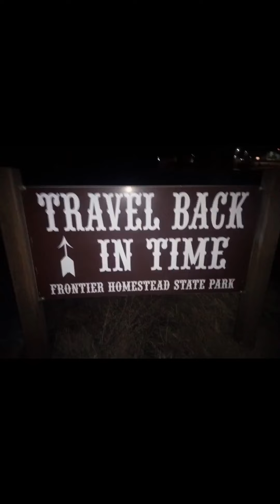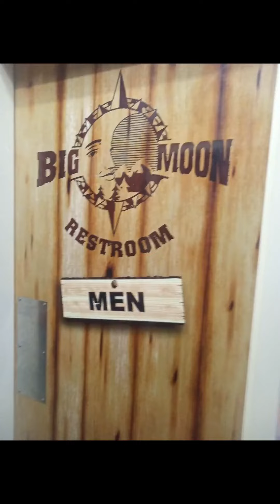Day 36-39 Zion to Cedar City Part 7